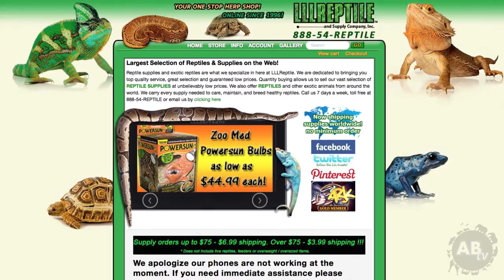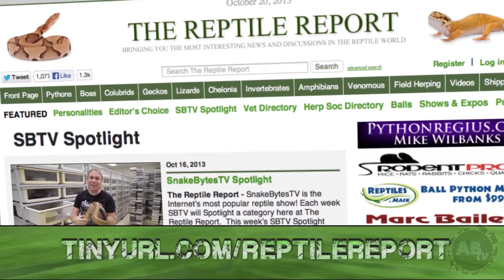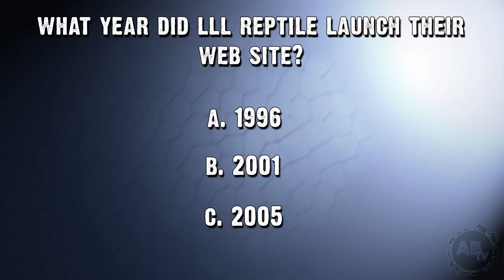Reptiles SoCal Style! SnakeBytesTV : AnimalBytesTV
Reptiles Socal style! I'll travel to LLL Reptiles to visit their amazing breeding animal breeding center. They have some crazy snakes and lizards and one of the most popular online stores in the hobby! Enjoy!